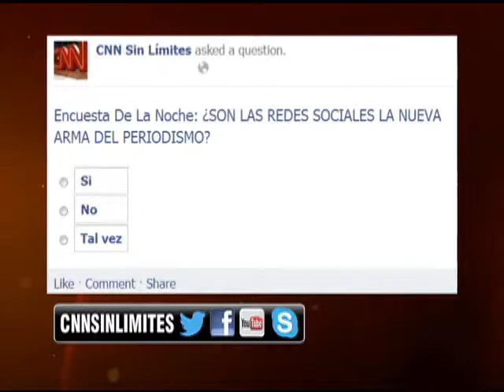CNN Latino - "Sin Limites"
Inspiring Boys, Building Great Men!